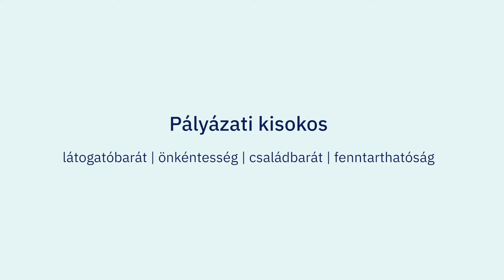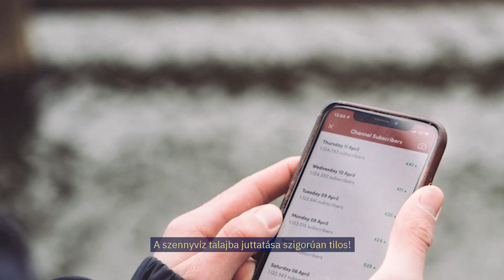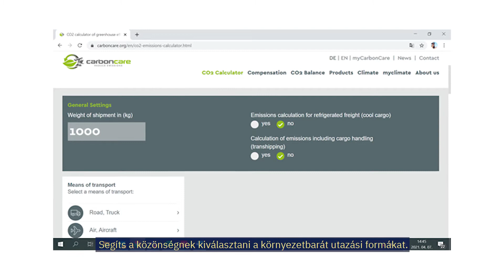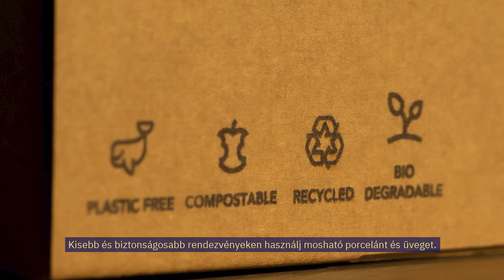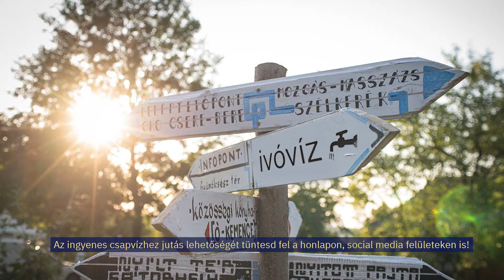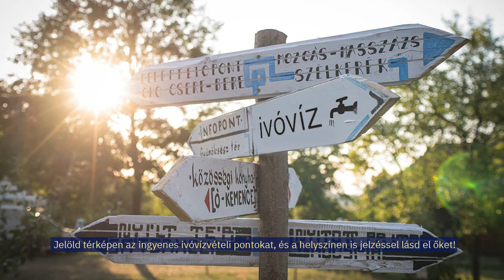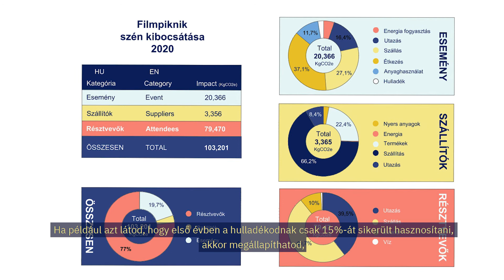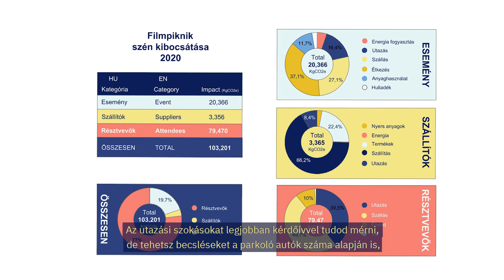Pályázati kisokos- fenntarthatóság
A Veszprém-Balaton 2023 EKF horizontális elvei, értékei mentén kiemelten fontosnak tartjuk az önkéntességet, fenntarthatóságot, látogató- és családbarát programok és projektek megvalósítását. Videósorozatunkkal szeretnénk segíteni a pályázóinkat abban, hogy a pályázat során elnyert támogatásból megvalósuló tevékenységük során, minél könnyebben megfelelhessenek a horizontális célkitűzéseinknek.